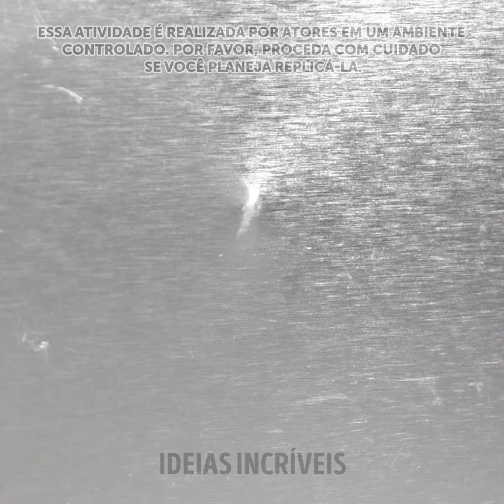DICAS E TRUQUES DE COSTURA PARA RESULTADOS PERFEITOS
Queremos compartilhar truques de costura para que você faça reparos perfeitos nas suas roupas.

MINUTAGENS:
00:17 – Costura colorida
03:14 – Guia com fita adesiva
06:24 - Conserte um suéter de lã
09:39 – Tecido com pelo